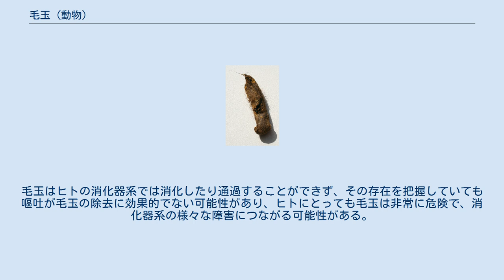毛玉 (動物)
メディアを再生する 一般的なイエネコが毛玉を吐き出そうと咳をしているときの音や動きの例 メインクーンの毛玉（10 cm (3.9 in)） 毛玉（けだま、英語: hairball）は、動物の胃の中で形成される毛や毛皮の小さな塊であり（人間には珍しい）、時に大きくなり過ぎると嘔吐に至る。
 毛玉は主に毛の詰まった細長いシリンダーだが、飲み込まれた食べ物のような他の物が含まれていることもある。
毛玉はリンパ肉腫、結核、脾臓の腫瘍、胃の異常と間違われることがある。
 ネコ科の動物は自身の毛皮を舐めて毛を摂取して育つので、特に毛玉を形成しやすい。
また、ウサギはネコと同じように毛繕いをするため毛玉を作りがちだが、吐き戻せないため特に危険である。
ウサギの消化器系は非常に脆弱であるため、ウサギの毛玉は直ちに治療しなければならず、摂食をやめ脱水により最終的に死亡する可能性がある。
チンチラも毛球症を起こすことがある。
牛も毛玉の蓄積が知られているが、嘔吐しないため通常死後にかなり大きくなった状態で発見される。
 毛髪胃石は毛髪の摂取により形成されるベゾアール（胃腸系に閉じ込められた塊）であり、しばしば毛状突起症（強毛の引っ張り）に関係している。
稀な症例だが、検出されなければ致命的になる可能性があり、外科的介入がしばしば必要とされる。
 ヒトでは稀ではあるものの、いくつかの毛玉が報告されている。
これらの毛玉は髪の毛が胃の中に集まり、胃粘膜の表面上の摩擦の結果として吐出されないときに生じる。
毛玉は食毛症、抜毛症、および異食症の結果としてしばしば若い女児に見られる。
2003年、カナダアルバータ州レッドディアの3歳の少女が、グレープフルーツほどの毛玉を外科的に胃から除去した。
2006年に、アメリカ合衆国イリノイ州シカゴの18歳の女性から4.5 kgの毛玉が外科的に胃から取り除かれた。
そして、2014年にキルギスタンの18歳の胃から9ポンドの毛玉が取り除かれた。
毛玉はヒトの消化器系では消化したり通過することができず、その存在を把握していても嘔吐が毛玉の除去に効果的でない可能性があり、ヒトにとっても毛玉は非常に危険で、消化器系の様々な障害につながる可能性がある。